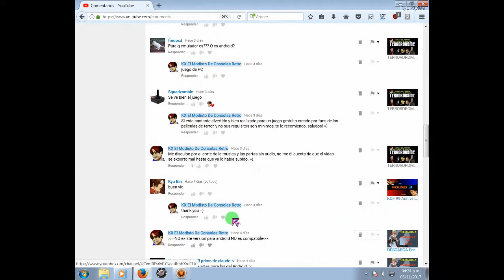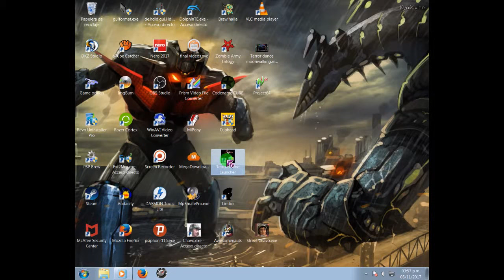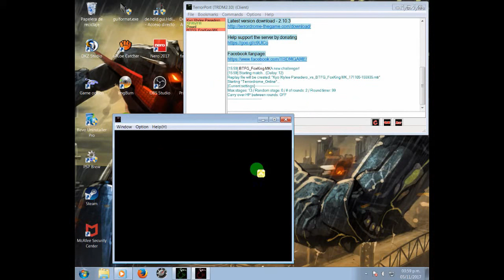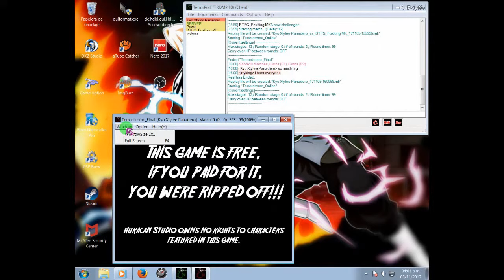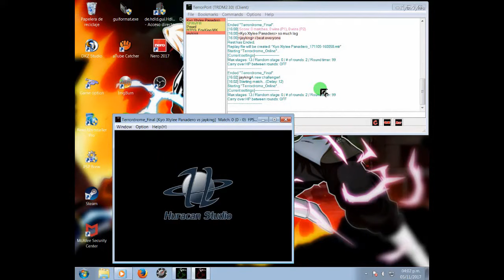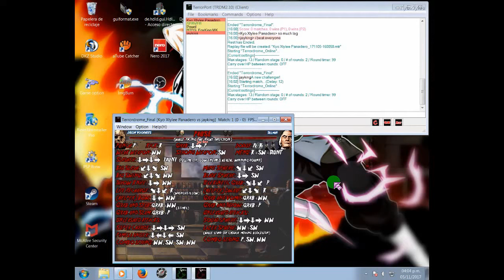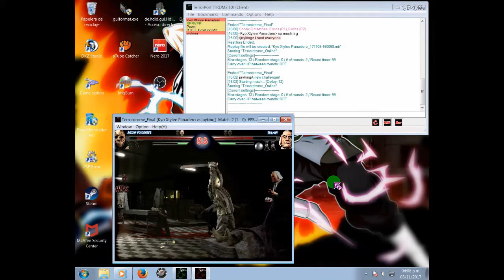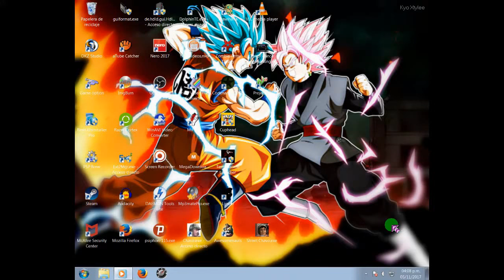Como jugar Terrordrome online y salvar repeticiones | KX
Hola amigos!

En este video les enseñare como pueden jugar online Terrordrome, como conectarse y como guardar repeticiones de sus peleas para que despues puedan compartirlas o subirlas a sus canales de youtube. Espero les sea util.

=) Activen la campanita de notificaciones para que sepan cuando suba video nuevo.